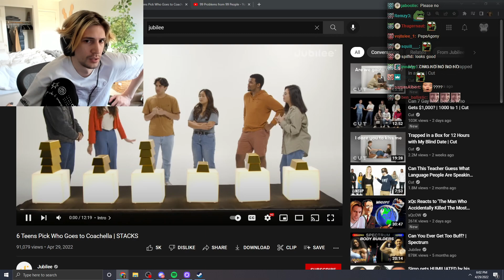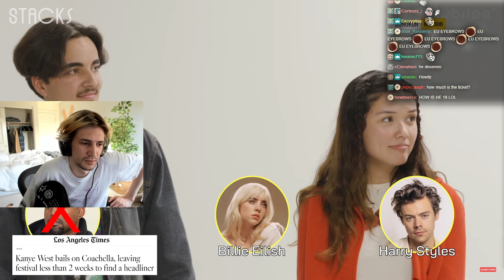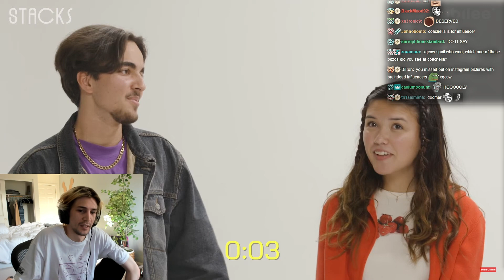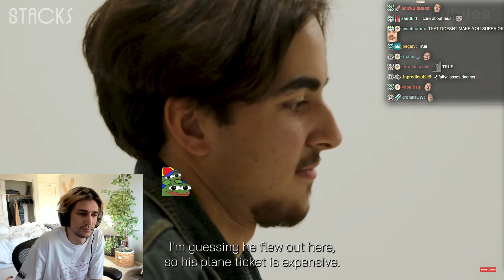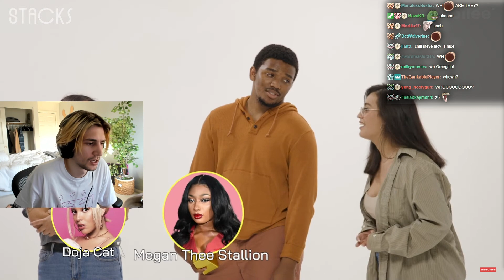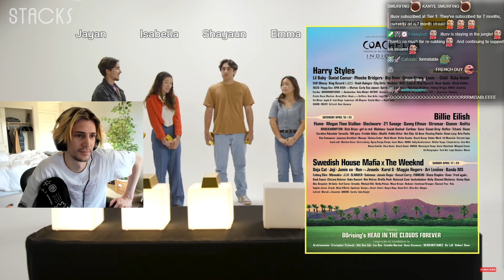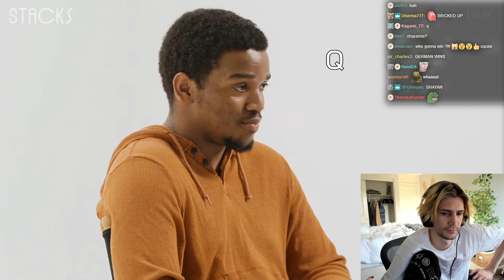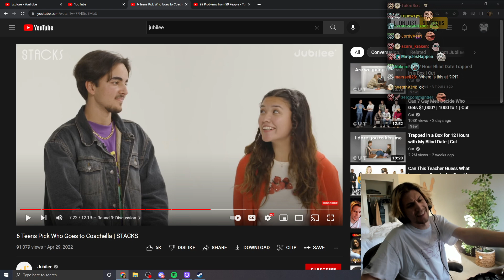xQc Reacts to 6 Teens Pick Who Goes to Coachella | STACKS